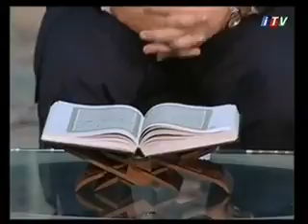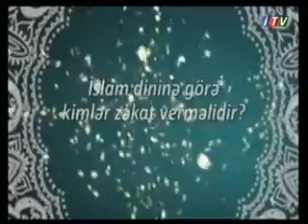DİN VƏ CƏMİYYƏT. İTV. 18 11 2016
İctimai Televiziyada yayımlanan "Din və cəmiyyət" verilişinin bu sayında "İslam və gənclik" mövzusu müzakirə olunub.
Verilişin qonaqları: BDU-nun müəllimi, ilahiyyatçı-alim Aqil Şirinov və tarix üzrə fəlsəfə doktoru Abbasov Qurbanov